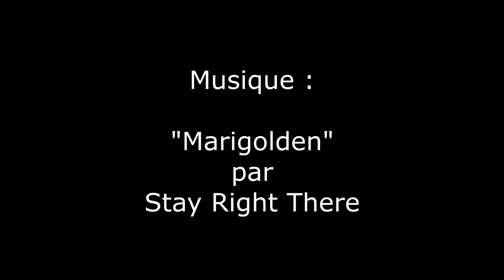Dialogue autour de la peinture à Percé. Réponses à vos questions sur la peinture.